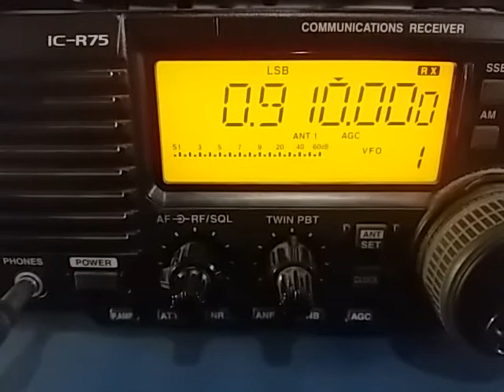Radio Onda Livre, Piracicaba SP - 910 kHz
910 kHz Radio Onda Livre, Piracicaba SP, reception in São Bernardo SP GG66rg - 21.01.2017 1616 UTC, Distance: 154 km.
Rx: Icom IC-R75 + Coax Loop Antenna RGP.